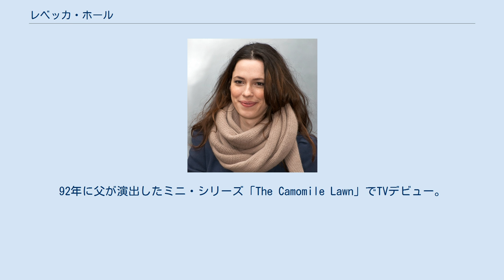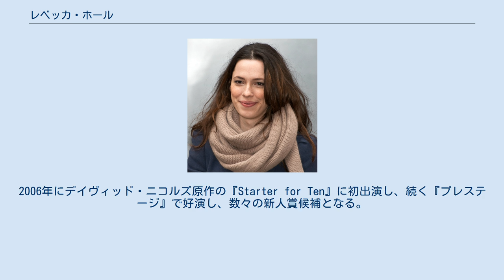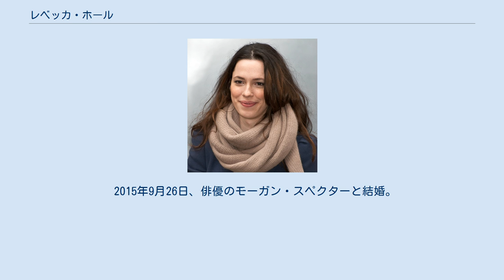レベッカ・ホール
レベッカ・ホール（Rebecca Hall, 1982年5月3日 - ）は、イギリスの女優、映画監督。
 父親は舞台演出家・映画監督のサー・ピーター・ホール、母親は「カルメン」を得意としたオペラ歌手(メッゾ・ソプラノに近いソプラノ)のマリア・ユーイング(女優、舞踊家ではないが、演技力もあり、劇中でも踊るため誤った情報が流布)。
5歳の時に両親は離婚。
異母兄は舞台演出家エドワード・ホール、姉（妹）がいる。
92年に父が演出したミニ・シリーズ「The Camomile Lawn」でTVデビュー。
寄宿学校であるローディーン・スクールを首席で卒業後、入学したケンブリッジ大学セント・キャサリンズ・カレッジでは英文学を専攻。
 2002年にジョージ・バーナード・ショーの『ウォレン夫人の職業』で舞台デビュー。
2006年にデイヴィッド・ニコルズ原作の『Starter for Ten』に初出演し、続く『プレステージ』で好演し、数々の新人賞候補となる。
また、フォード・マドックス・フォードの愛人でもあったジーン・リースが『ジェーン・エア』のベルタをモデルとして描いた小説『サルガッソーの広い海』のテレビ版のヒロインも熱演した。
 続いてウディ・アレンの『それでも恋するバルセロナ』のヒロイン、ヴィッキー役に抜擢され、スカーレット・ヨハンソン、ペネロペ・クルスと共に一躍脚光を浴び、ゴールデングローブ賞 主演女優賞 (ミュージカル・コメディ部門)にノミネートされた。
以来、次々と国内外の注目作の役を得、2012年はフォード・マドックス・フォード原作『パレーズ・エンド』での好演で英国放送記者組合賞の最優秀女優賞を受賞。
 2011年はロンドンのナショナル・シアターで父の演出による『十二夜』でヴァイオラを演じたのも注目された。
 2021年公開予定の映画『Passing』で監督デビューを果たす。
 2011年から映画監督のサム・メンデスと交際していたが、2015年に破局。
 2015年9月26日、俳優のモーガン・スペクターと結婚。